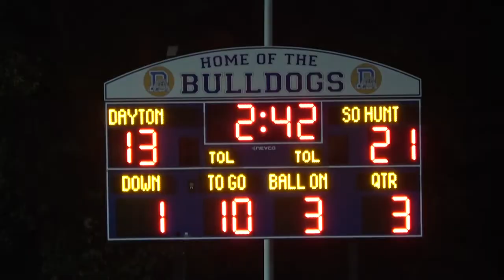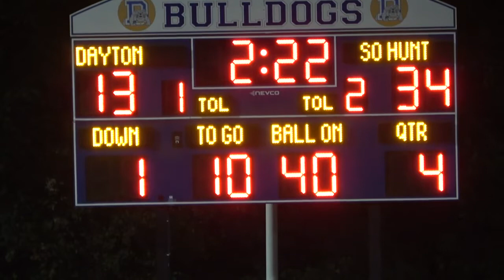SHR v Dayton 2018